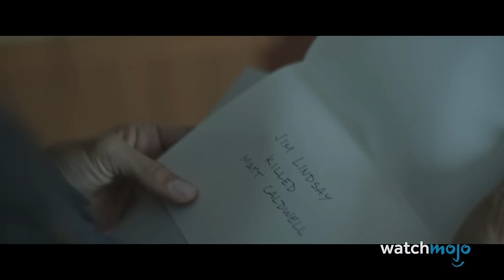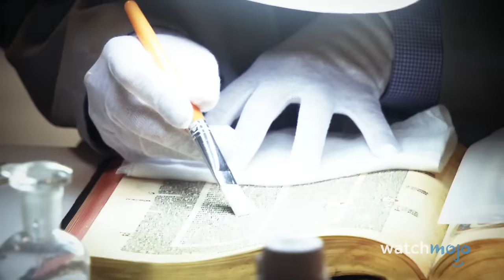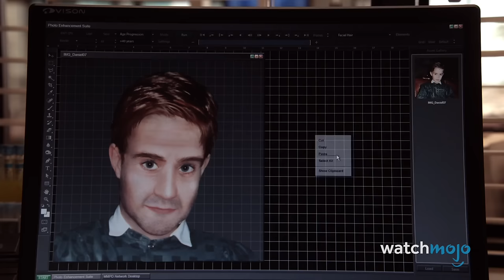Top 20 Serial Killers on Dexter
For a show about someone who takes down serial killers, "Dexter" has naturally had some pretty interesting characters. For this list, we’ll be looking at the most dangerous and intriguing murderers on this crime drama series. A spoiler alert is in effect. Our countdown includes Travis Marshall AKA The Doomsday Killer, Arthur Mitchell AKA The Trinity Killer, Nurse Mary, Hannah McKay AKA Passionate Poisoner, and more! Which serial killer do you think made “Dexter” such a chilling show to follow?